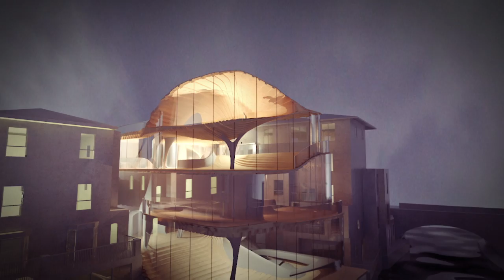Video final London Housing project, Mariya Korolova, Atanas Zhelev, Martino Hutz, Studio Hadid, 2014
Финальная концепция Жилого дома  Лондоне от Марии Королевой